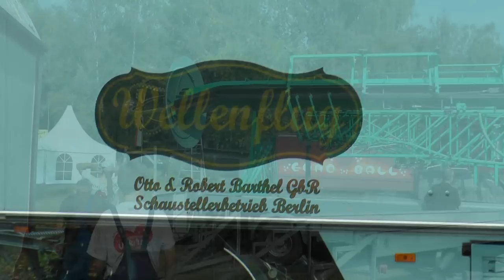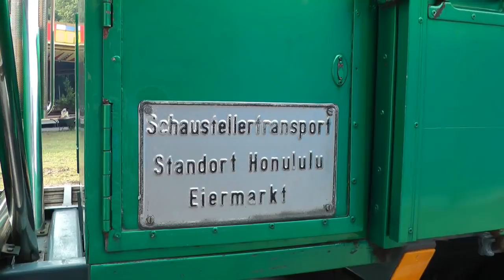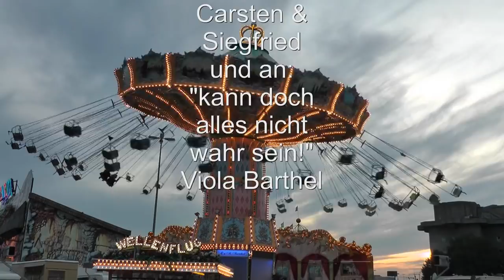Barthels Wellenflug Berlin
Aufbau und Betrieb des schönen Wellenflieger der Berliner Familie Barthel in einem ausführlichen Film.
Construction and Ride of the marvelous Waveswinger from family Barthel, Berlin, Germany